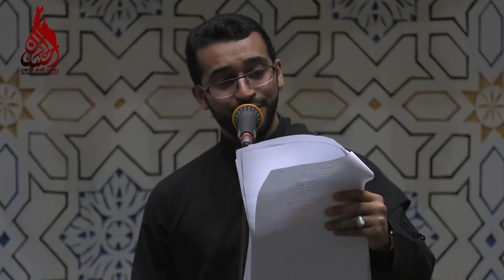ختام المجلس - الرادود مرتضى قريش